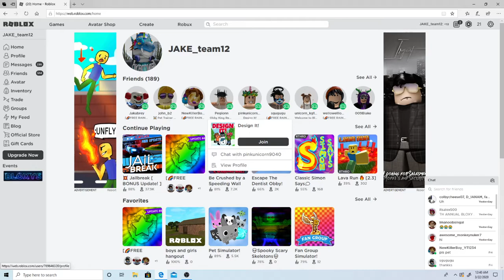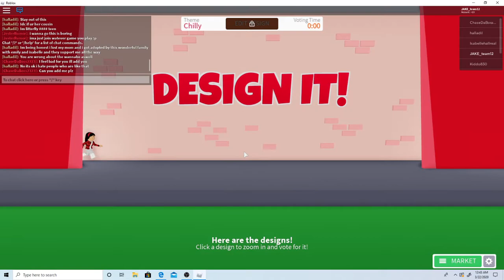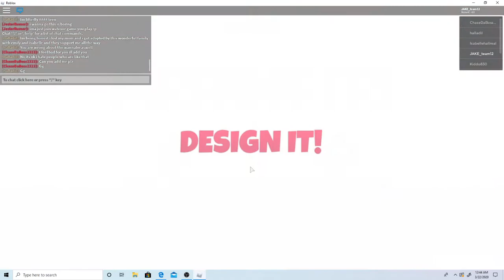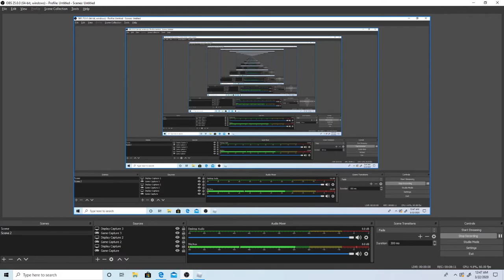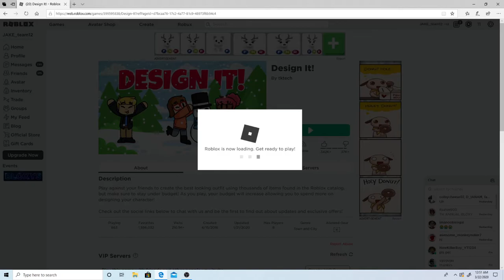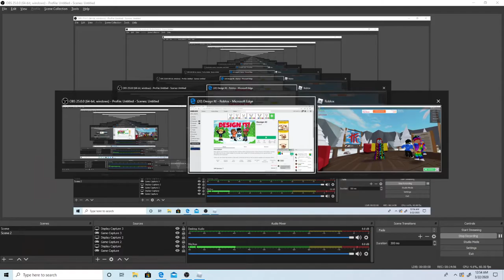playing Design It! roblox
in this vid im playing Design it! on roblox. if u enjoyed make sure to like and sub